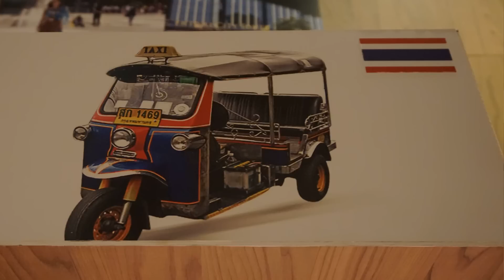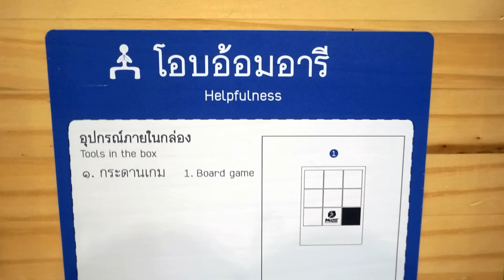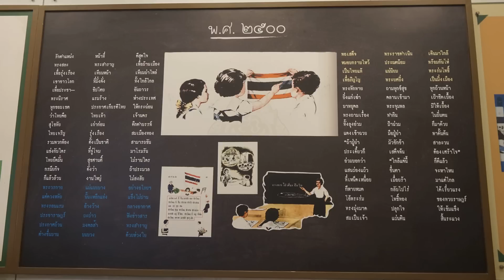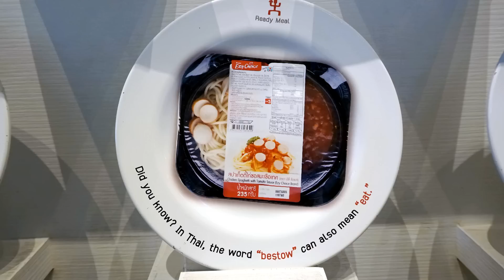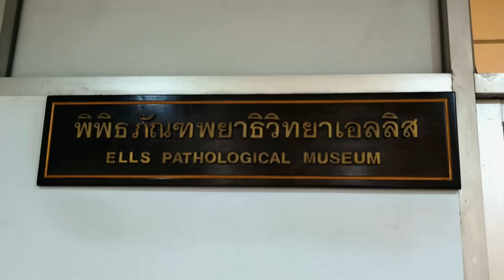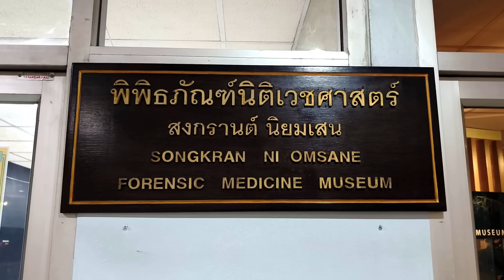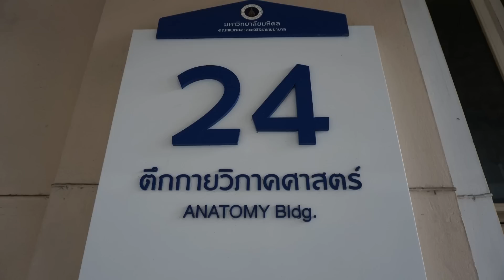✅TOP 2 BEST MUSEUMS IN BANGKOK | Forensic Science Museum | Museum Of Siam | Tsunami Exhibition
Two of Bangkok's Best Museums Explored. Museum Of Siam & The Forensic Science Museum. The Museum Of Siam has the 'Decoding Thainess' exhibition. It's worth the time and effort and is an educational experience. Many people say they will never understand this country despite being here many years! The Medical Museum gives you an insight and chance to look at your vital organs up close and personal and may inspire you to change the way you live. It also shows us how precious life can be with displays of tragedy and misfortune. Either way, both museums are a place where you could learn so much about life in general here in The Land Of Smiles.